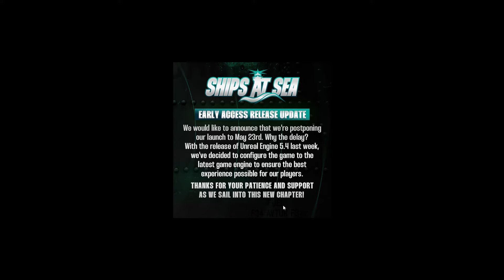New Fishing Game Ships At Sea, Release Delayed May 23rd